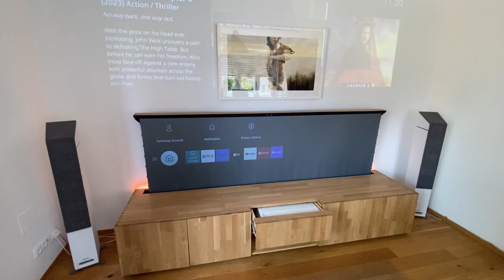DIY UST projector cabinet demo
This is a demo of my DIY projector cabinet housing a hidden motorized screen and UST (ultra-short-throw) projector in a motorized drawer.